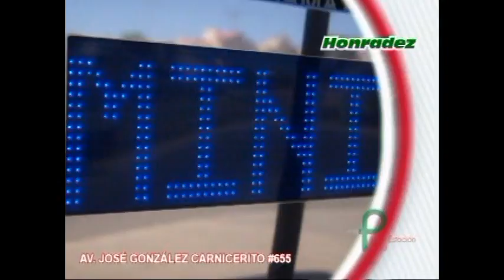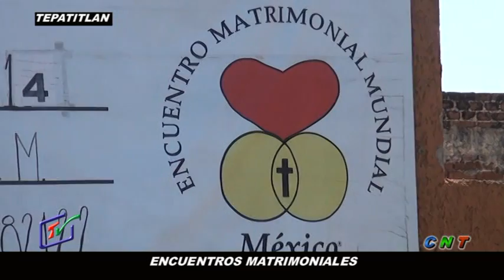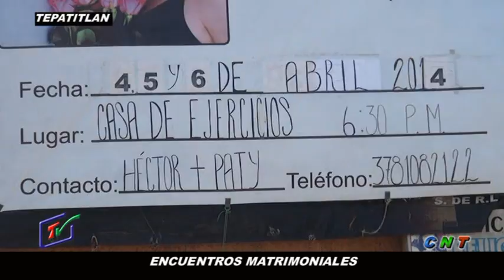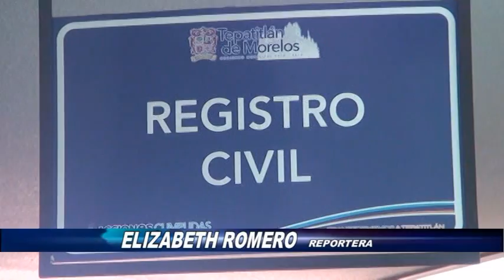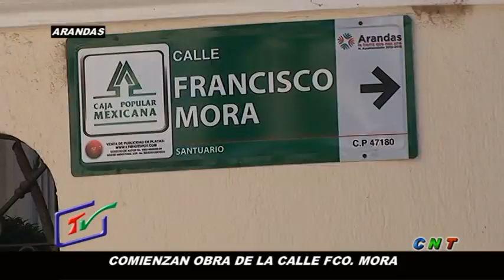CNT 1 ABRIL 2014